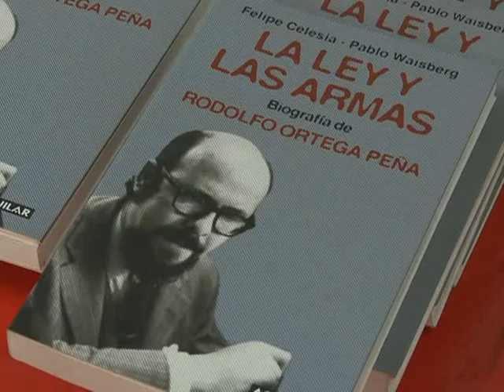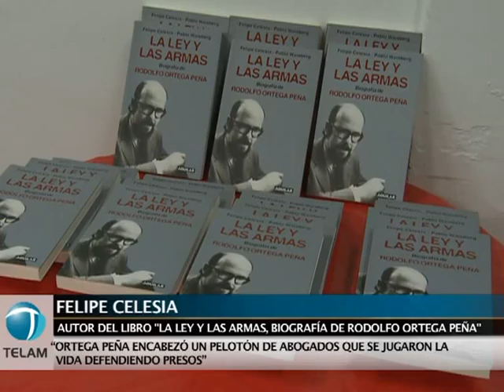Homenajearon la figura del ex diputado nacional Ortega Peña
El subsecretario de Asuntos Legales de la Presidencia de la Nación, Claudio Heredia, encabezó el homenaje al ex diputado nacional Rodolfo Ortega Peña, que se realizó en la sede del Centro de Estudios Legales, Culturales, Económicos y Sociales (Celces).
 Heredia afirmó que Ortega Peña fue "símbolo y signo de los tiempos trágicos que le tocó vivir", y luego, Ramiro, hijo del ex diputado, admitió que recién cuando crecieron se "dieron cuenta que por nuestra casa pasó gran parte de la historia argentina".

Por otro lado, Pablo Waisberg, co-autor del libro "La ley y las armas, biografía de Rodolfo Ortega Peña", destacó que "teniendo un destino asegurado, decidió poner su profesión al servicio de las causas populares".

Por último, Felipe Celesia, también autor del libro que recuerda la figura del ex diputado, calificó como "épica" la vida que llevó adelante Rodolfo Ortega Peña.